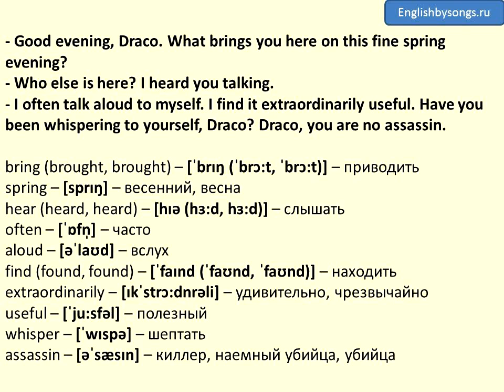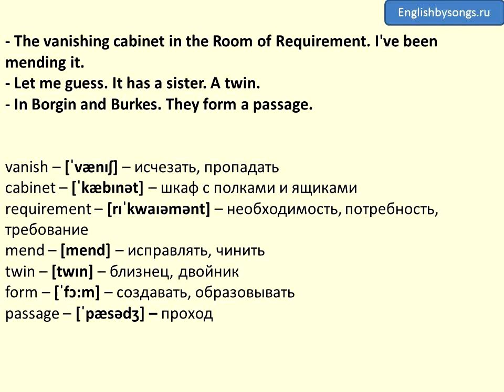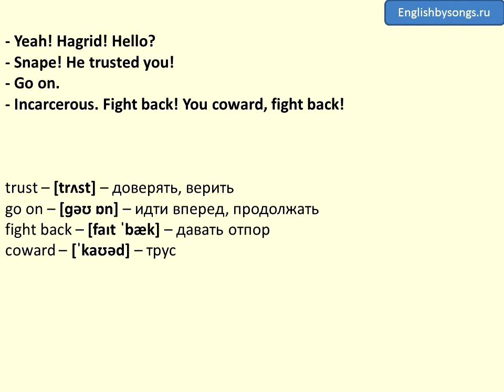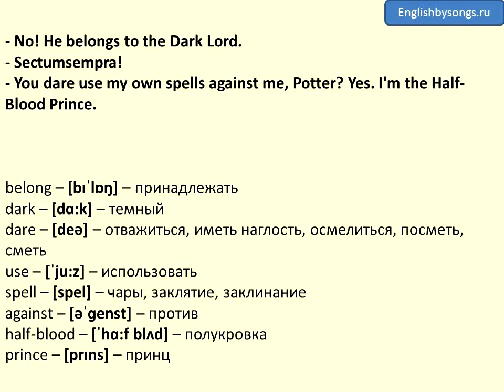22 - Draco, you are no assassin and Severus, please - Harry Potter And The Half-blood Prince